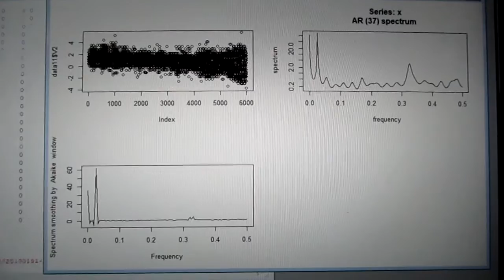超音波技術：多変量自己回帰モデルによるフィードバック解析